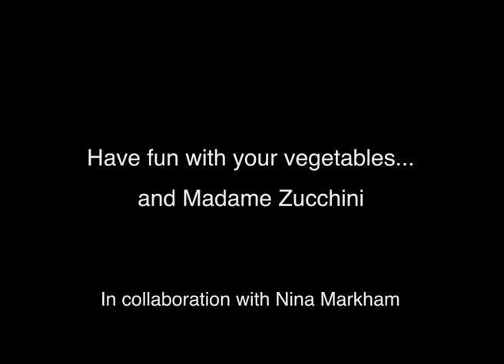The sad tale of Barry Butternut and his soupy destiny....